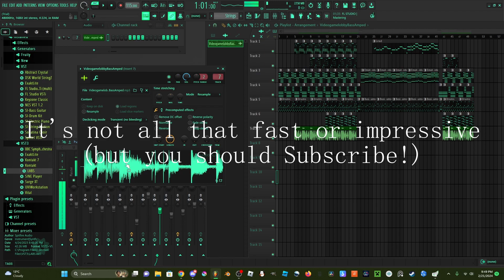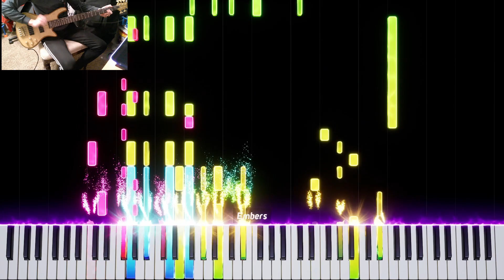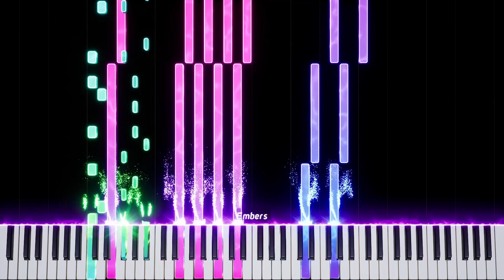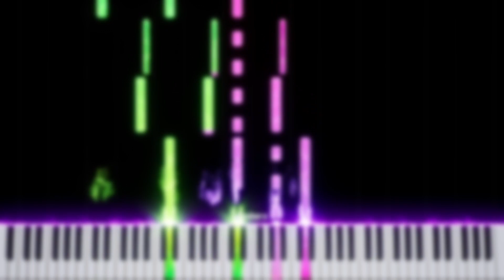When the music is as funky as the game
I love making songs for games that don't exist.
Created in FL Studio, rendered in Embers.